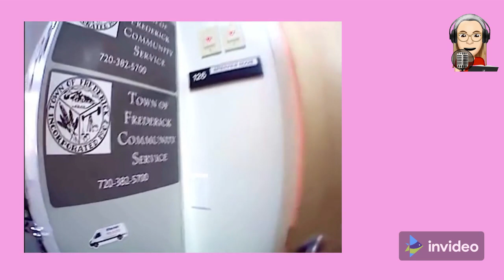Chris Watts: Why are the women in his life being blamed for his actions? 👉🏼 🤰🏻🤷🏻‍♀️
I need to talk about the numerous comments and discussions I've seen online that demonize the women in Chris Watts life.  Specifically his wife and girlfriend.,  Some find it reasonable to blame these women for the actions of a murderers.  They want to make it seem as though his actions were a reaction to the desires and faults of the women in this ill fated affair.  He was just a normal guy who got tangled up with the wrong women.

We need to stop this double standard of treating women as temptresses and nags that drive men to act as if they have no free will.